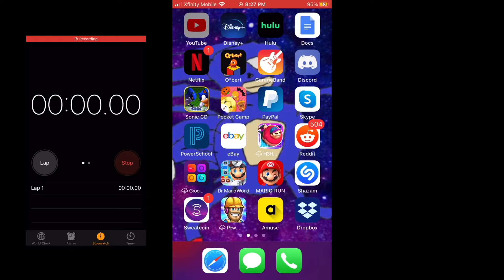Opening Scott The Woz Video Speedrun (5:82 Seconds)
Opening Scott The Woz Video Speedrun - New World Record

Previous Record - 5:85 Seconds - Set By Ronald Paul
New Record - 5:82 Seconds - Set by Pixel Chris (Me)
Update - New Record - 5:37 Seconds- Set by Ronald Paul